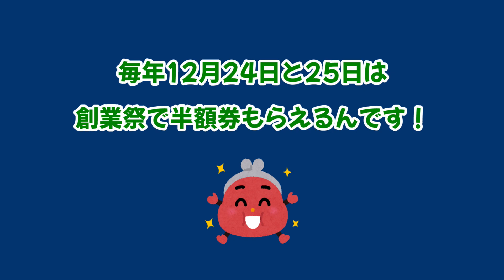カラス大騒ぎの原因と餃子の王将クリスマス半額券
00:00 カラス大騒ぎ
00:45 大騒ぎの原因　(猛禽類）
01:37 餃子の王将の半額券について

12月24日撮影
DOVA-SYNDROMEさん